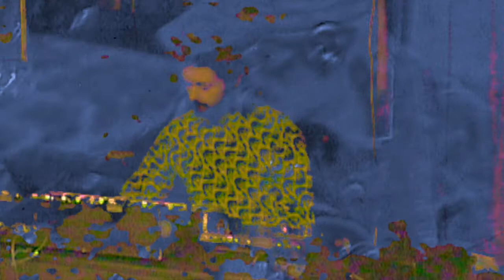Linnuissa - Loputon Ajatus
Loputon Ajatus by Linnuissa
Album: Vihreä Talo [TRAE006]
Released on